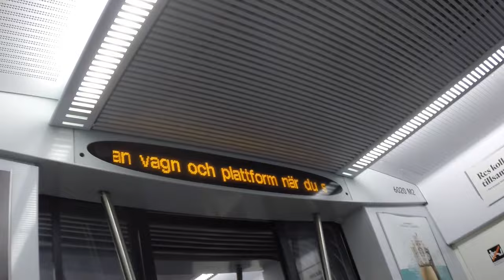Vlogg 1 Silvana Imam ll Tåg häng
Silvana spelar på grönan och vi är otroligt trötta och babblar på om allt och inget. Vi ber om ursäkt för att vi inte har uppdaterat på ett tag men skolan kom emellan ;) hoppas ni gillar det ändå!